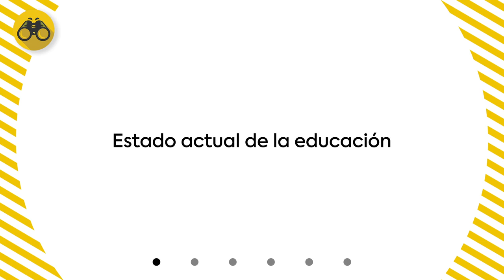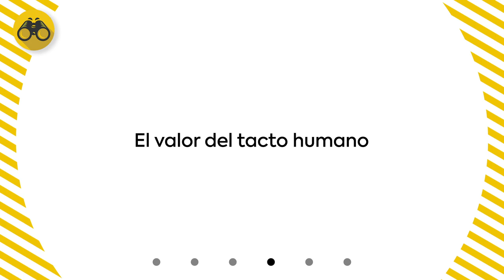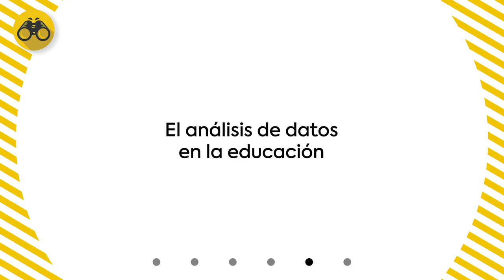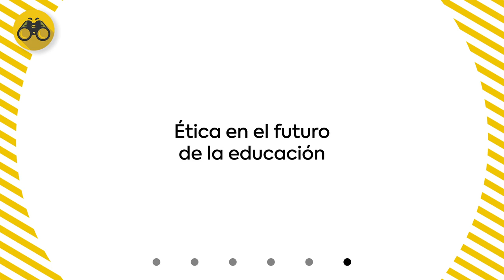¿Cómo promover la participación de maestros en el diseño y uso de tecnologías? - Rose Luckin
“En muchos lugares la implementación de la tecnología educativa se sentía como algo que se les estaba imponiendo a los educadores. No debemos cometer ese error con la inteligencia artificial”, señala Rose Luckin, profesora del Instituto de Educación del University College London.